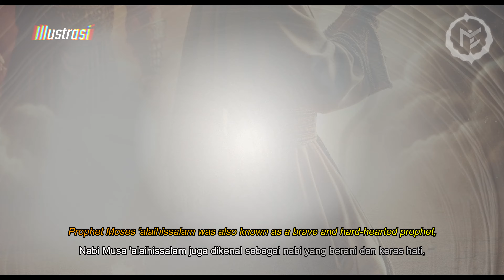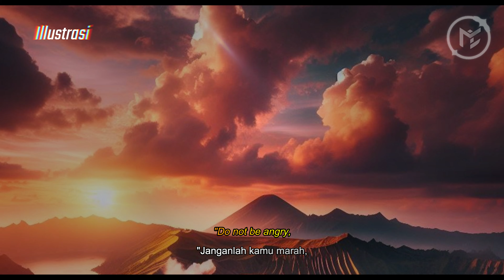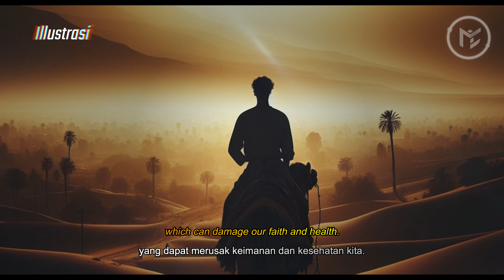Ketika Iblis Memohon Tobat Kepada Nabi Musa : Pelajaran Berharga tentang Bahaya Sombong dan Marah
Selamat datang di "Mukmin Studio Official"! Assalamu'alaikum warahmatullahi wabarakatuh. Di channel ini, kami menyajikan kisah-kisah islami yang menginspirasi dan mendidik. Pada video kali ini, kita akan menjelajahi kisah Iblis laknatullah yang memohon tobat melalui perantaraan Nabi Musa 'alaihissalam.

Kisah ini, diambil dari Kitab Tanbihul Ghafilin karya Imam Abu Laits As-Samarqandi, membawa kita merenung tentang bahaya sombong dan marah. Mengapa Iblis, nenek moyang bangsa jin, menolak bersujud kepada Nabi Adam 'alaihissalam, dan apakah ia benar-benar memohon tobat?

Mari simak kisah yang menarik ini dan ambil hikmahnya dalam kehidupan sehari-hari kita. Sampai jumpa di video selanjutnya!